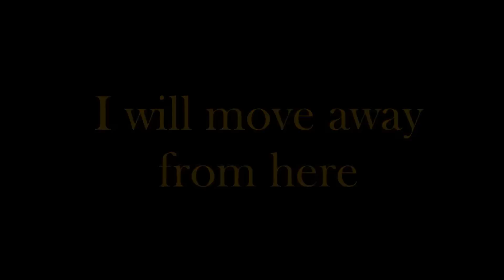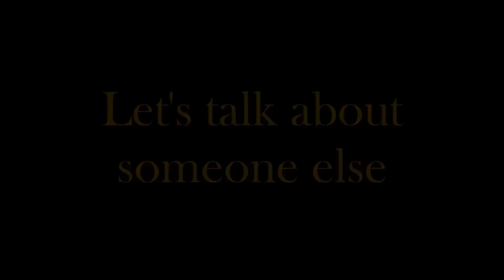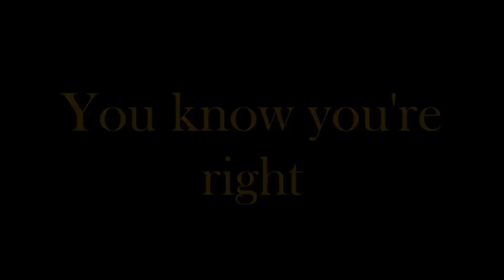Nirvana - You Know You're Right Lyrics (Kurt Cobain Tribute) HD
Lyrics to You know You're Right by Nirvana from their best of album Nirvana. The Song starts at 1:39. I think it's the last song that was ever written from Nirvana. (It was recorded on the 30th of january 1994 in Seattle.) The 5th of April is the day of Kurt Cobain's death, so I thought I should upload the vid today. The things that Kurt Cobain says at the beginning are taken from the movie 'About A Son' where Michael Azerrad interviews Kurt Cobain in december 1992 -  march 1993.

Lyrics:
I will never bother you
I will never promise too
I will never follow you

Never speak a word again
I will crawl away for good
I will move away from here
You won't be afraid of fear

No thought was put into this
I always knew it would come to this
Things have never been so swell
I have never failed to fail

Pain
Pain
Pain
You know you're right

It's so warm and calm inside
I no longer have to hide
Lets talk about someone else
Steaming soup against her mouth

Nothing really bothers her
She just wants to love herself
You wont be afraid of fear

I always knew it would come like this

Pain
Pain
Pain
Pain
Pain

Pain...